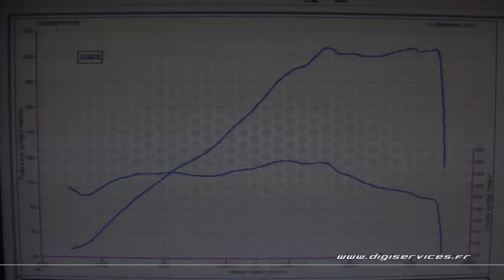Porsche Boxster 2.7 211cv Reprogrammation Moteur @ 247cv Digiservices Paris 77 Dyno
Passage dans nos locaux d'une Porsche Boxster 2.7 de 211cv pour une reprogrammation moteur. C'est une version bridée du 245cv.